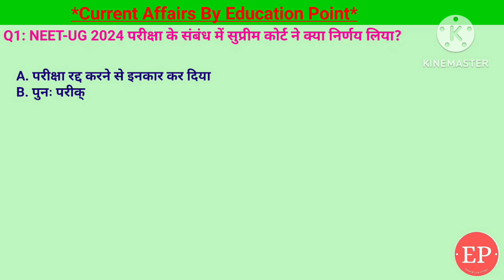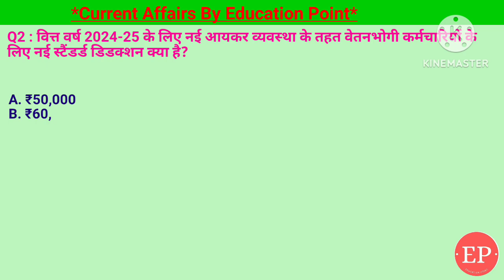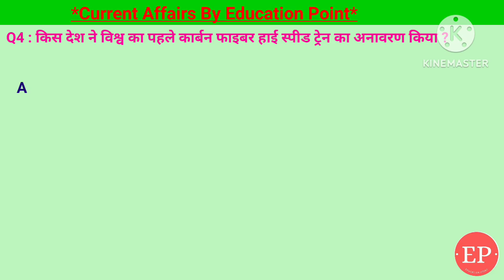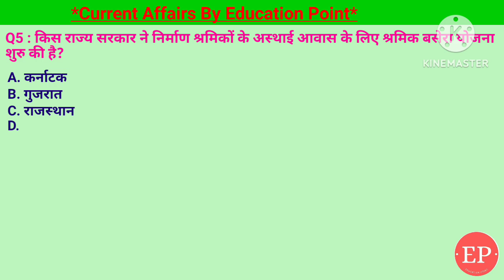25 Jul 2024 |Current Affairs Today | NEET-UG 2024 परीक्षा के संबंध में सुप्रीम कोर्ट ने क्या निर्णय?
25 Jul 2024 |Current Affairs Today | NEET-UG 2024 परीक्षा के संबंध में सुप्रीम कोर्ट ने क्या निर्णय लिया?
25 Jul 2024 |Current Affairs Today |Daily Current Affairs In Hindi &English|Current affair 2024
1. NEET-UG 2024 परीक्षा के संबंध में सुप्रीम कोर्ट ने क्या निर्णय लिया?- परीक्षा रद्द करने से इनकार कर दिया
2. वित्त वर्ष 2024-25 के लिए नई आयकर व्यवस्था के तहत वेतनभोगी कर्मचारियों के लिए नई स्टैंडर्ड डिडक्शन क्या है?- 75000 रुपए
3. हंगरी ग्रैंड प्रिक्स में फार्मूला 2 रेस जीतने वाले पहले भारतीय ड्राइवर कौन बने ?- कुश मैनी
4. किस देश ने विश्व का पहले कार्बन फाइबर हाई स्पीड ट्रेन का अनावरण किया ?- चीन
5. किस राज्य सरकार ने निर्माण श्रमिकों के अस्थाई आवास के लिए श्रमिक बसेरा योजना शुरु की है?- गुजरात
25 Jul Current Affairs | Current Affairs by Shashi Bhushan | Education point by Shashi Bhushan | Education point

NEET-UG 2024 परीक्षा के संबंध में सुप्रीम कोर्ट ने क्या निर्णय लिया, नई आयकर व्यवस्था के तहत वेतनभोगी कर्मचारियों के लिए नई स्टैंडर्ड डिडक्शन क्या है,हंगरी ग्रैंड प्रिक्स में फार्मूला 2 रेस जीतने वाले पहले भारतीय ड्राइवर कौन बने,कुश मैनी,किस देश ने विश्व का पहले कार्बन फाइबर हाई स्पीड ट्रेन का अनावरण किया,किस राज्य सरकार ने निर्माण श्रमिकों के अस्थाई आवास के लिए श्रमिक बसेरा योजना शुरु की